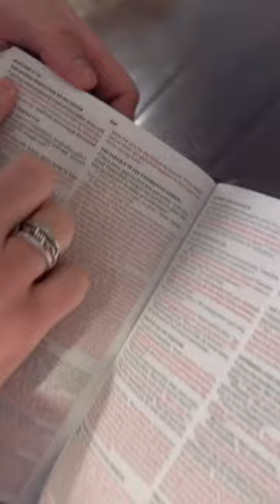I found ENTIRE verses taken OUT of the Bible!! 📖 Is it really the word of God?